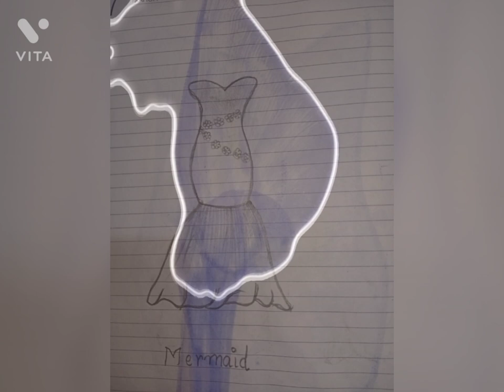All drawing || easy drawing